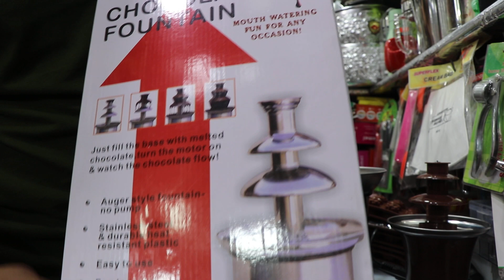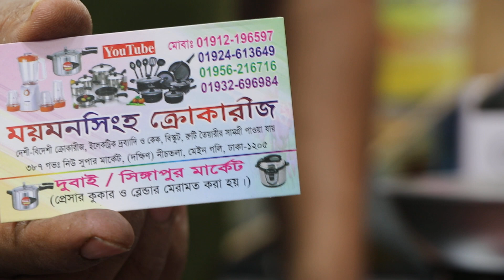chocolate fountain price/চকলেট ফাউনটেন মেকারের দাম